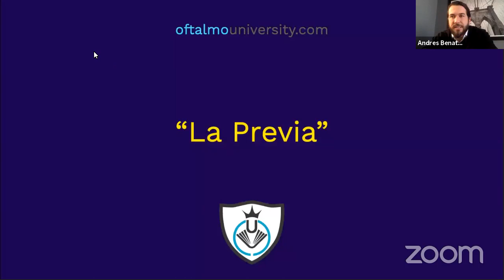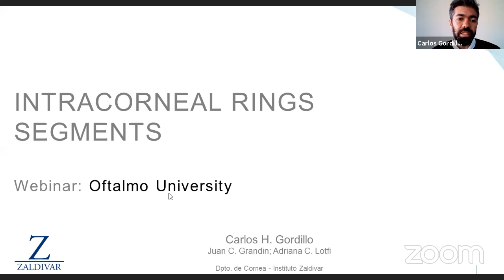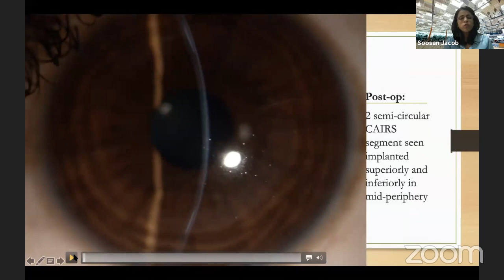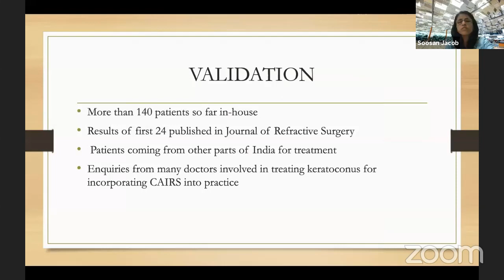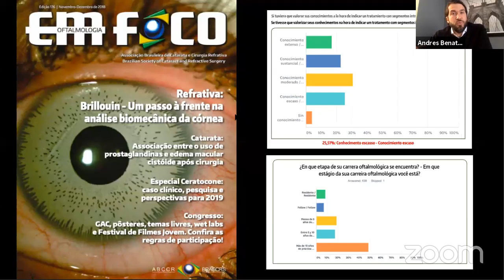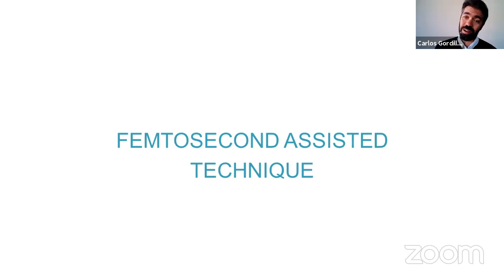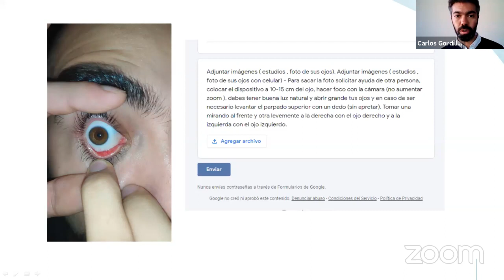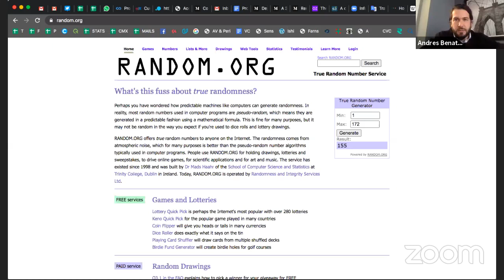Workshop “Cirugía de Segmentos IC” Tips and Tricks Videos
Un workshop imperdible sobre anillos intracorneales. La Dra Soosan Jacob y los Dres. Carlos Gordillo y Andrés Benatti nos traen las 3 mejores tecnicas para la colocacion de los anillos en tus pacientes con queratocono.